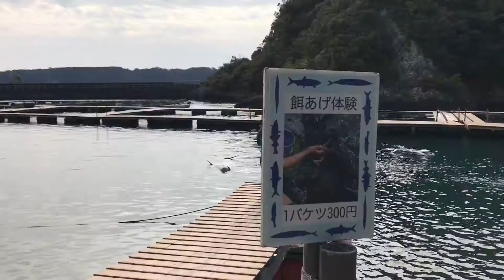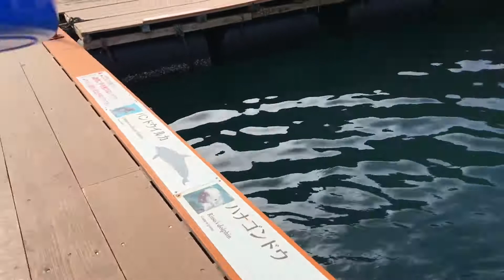太地町立 くじら博物館